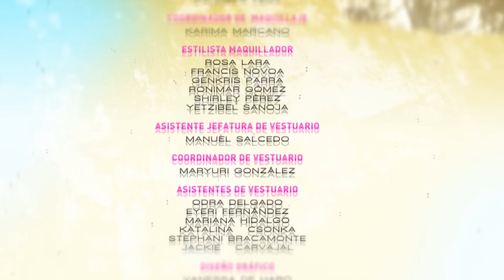Peau Sauvage ❤️ (Épisode 34) | Novelas Complète en Français | Irene Esser, Carlos Felipe Alvarez